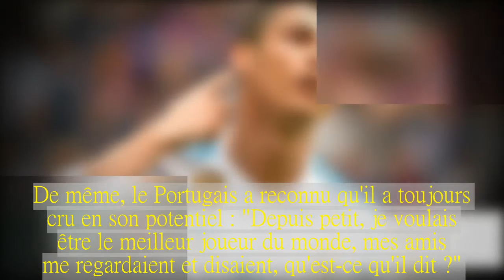Ronaldo : "Personne ne pourra être comparé à moi"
Cristiano Ronaldo est revenu sur sa carrière, se remémorant ainsi ses débuts, son passage à Manchester United et son apogée au sommet du football mondial, mettant ainsi au premier plan son talent et son goût du travail.
"Personne ne pourra être comparé à moi, personne ne pourra être Cristiano Ronaldo.Tu seras toi et je serai moi" a affirmé l'attaquant portugais dans un 'spot' pour son équipementier.Ainsi, la star du Real a souligné son professionnalisme : "Quand j'étais à Manchester United, je me suis rendu compte qu'il n'y avait pas beaucoup de gens avec le même talent que moi, la même implication, le même goût du travail et la même éthique dans le football".De même, le Portugais a reconnu qu'il a toujours cru en son potentiel : "Depuis petit, je voulais être le meilleur joueur du monde, mes amis me regardaient et disaient, qu'est-ce qu'il dit ?".Une énième fois, 'CR7' s'est vanté de ses qualités et de son engagement, rempart indispensable pour atteindre le sommet du football mondial qu'il partage aujourd'hui avec Messi.